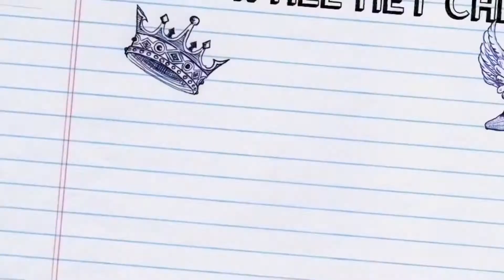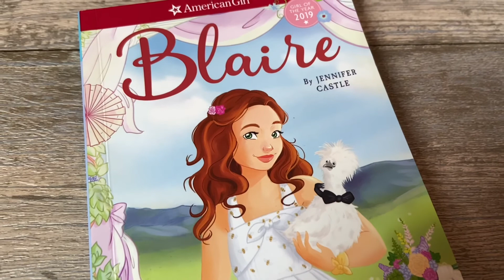Chloe en haar American Doll Blaire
American doll blaire word bekeken door Chloe